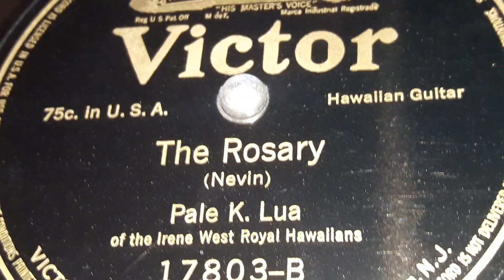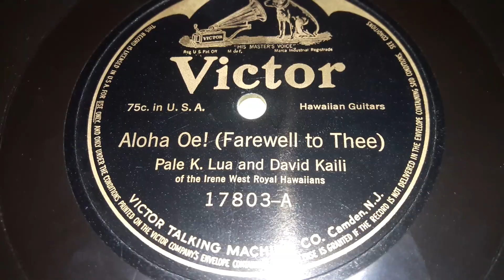Pale K Lua - The Rosary (1915)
Pali Kula & Dave Kaili,  whose real names were Pale K. Lua and David Kaili were a Hawaiian guitar duo from the mid 1910s who were also members of Irene West's Royal Hawaiians that was a group that recorded at the same time that recorded on Victor and Columbia.

These two had been a duo together that made around 15 records in total while together.  Starting on Victor in 1913, which would be were they stayed the majority of the time.  In 1915,  they would start cutting on Columbia from time to time as well.  Columbia would sometimes give some masters to the Sears & Roebuck label known as Silvertone,  only have a few records total on there, same with Columbia.  They would have their last record together on Victor in 1917.

David Kaili himself would eventually return to the recording industry 11 years later in 1928 on Columbia,  where he would perform with his Wife Queenie. They would stay on Columbia for a short time before going over to Parlophone over in Australia. They would record there until 1930 when they would retire.

Its quite a shame they never got a hit,  especially when David and Queenie were together.  I got some recommendations for both groups.  For Queenie and David:  Rose Of Honolulu in 1928,  When It's Springtime In The Rockies in 1930,  Breeze in 1928, and A  Hawaiian Lullaby in 1929.

For Pale & David:  Hawaiian Waltz Melody in 1914,  The Honolulu Rag in 1915,  Maid Of Hawaii in 1916,  Kohala March in 1913, and Hawaiian Hotel in 1916.